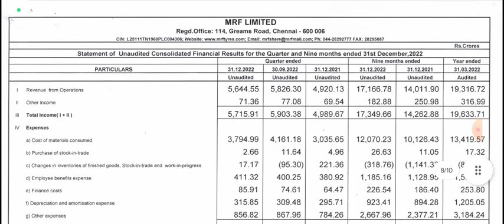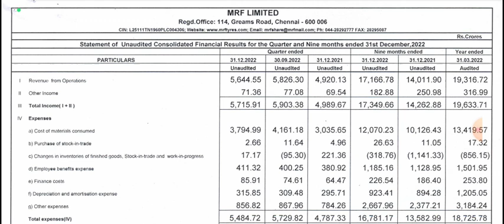MRF Q3 Results 2023 | MRF results today | MRF share Results | MRF tyre result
MRF shares, MRF share latest news, MRF share latest news today, MRF share news, MRF share news today, MRF share target,